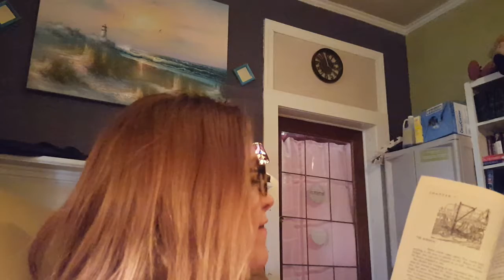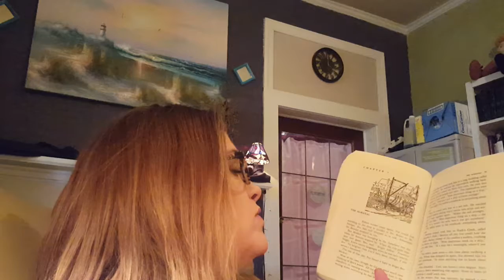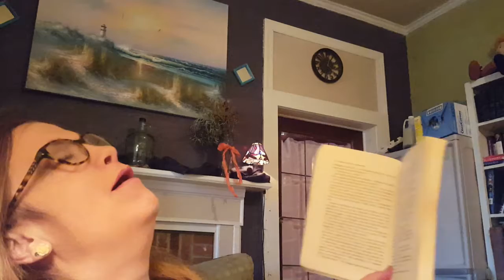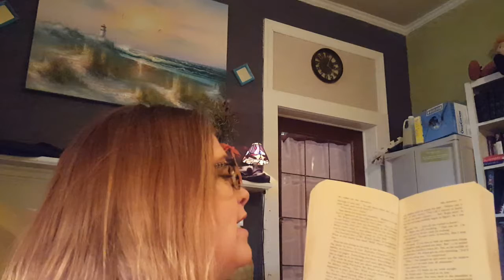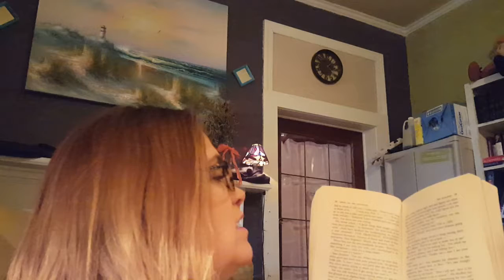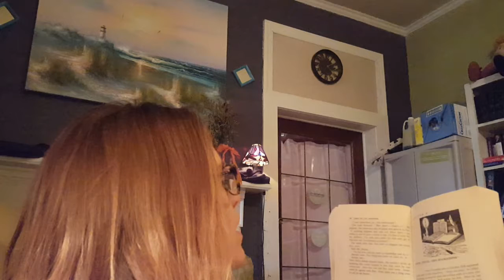Story Time with Miss Rose , "Carry On Mr Bowditch by Jean Lee Latham Chapter 7. For 4th-6th graders.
Do you know what an Almanac is? Or how one makes one? Is it Science or Math? In Chapter 7, we find out.